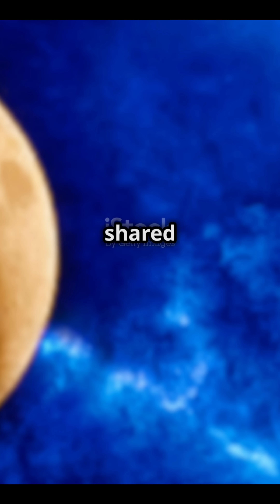A Breathtaking Cosmic View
Experience the mesmerizing view of Earth as seen from the Moon! 🌕✨ Imagine soaring through space, witnessing our blue planet in all its glory from the lunar surface. This short clip captures the awe-inspiring beauty of space travel and celestial exploration. 🌠

🔭 Discover more about:
✅ The Moon’s View of Earth
✅ Space Exploration & Astronomy
✅ NASA & SpaceX Missions